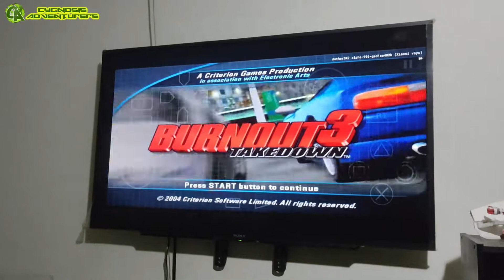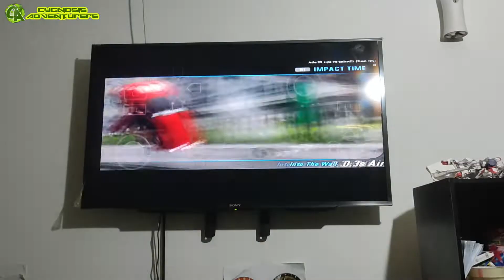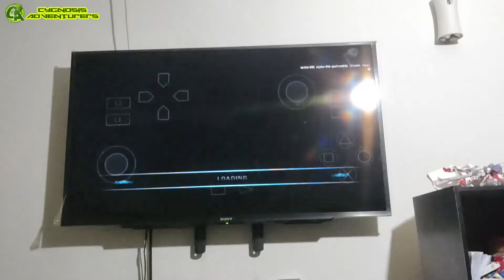Burnout 3 Takedown | Play on SONY Smart TV AetherSX2 with PS4 Controller | Poco X3 Pro (2022)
SONY Playstation 2 is alive again because of this awesome emulator.
I give it a try by playing Burnout 3 Takedown and mirror my Poco X3 Pro to my SONY Smart TV. Let's play PS2 games again.